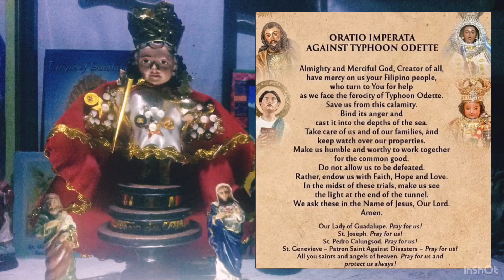Oratio Imperata Againts Typhoon Odette (December 16, 2021) | James Marthy Ladra’s Vlog